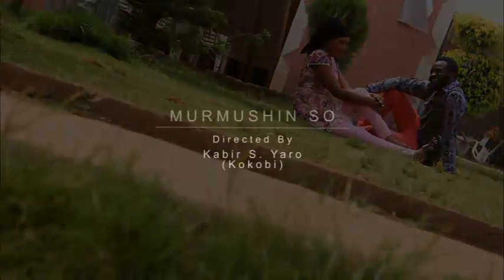Murmushin So Waka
kalli wakar Nura MC tare da Surayyah a cikin fim din Ali Mugu
MetromaxTv